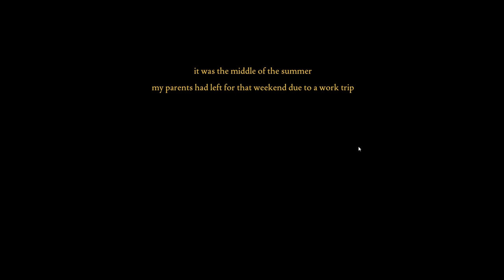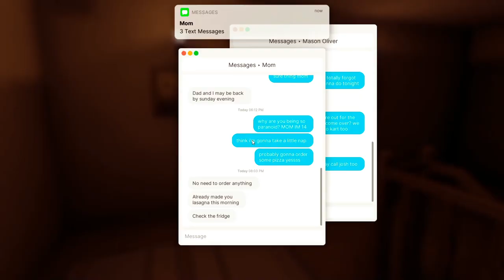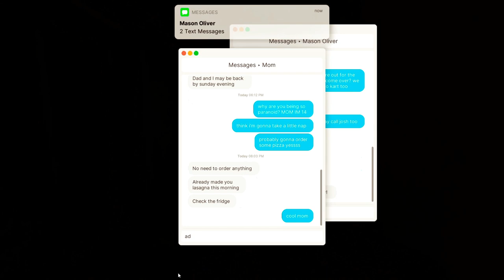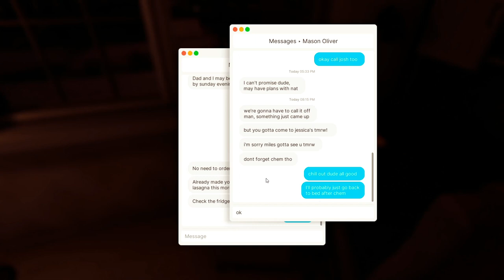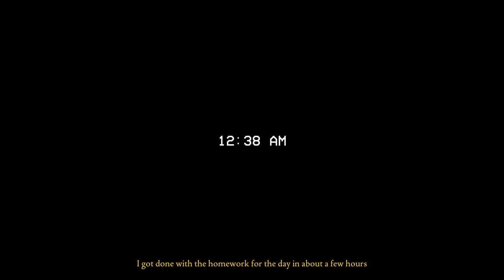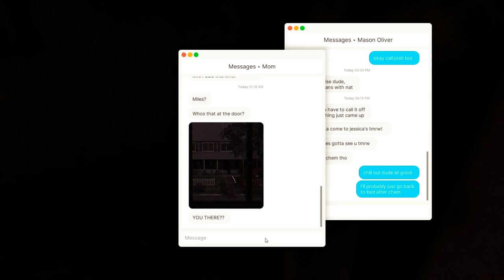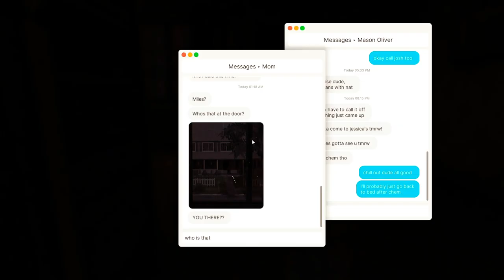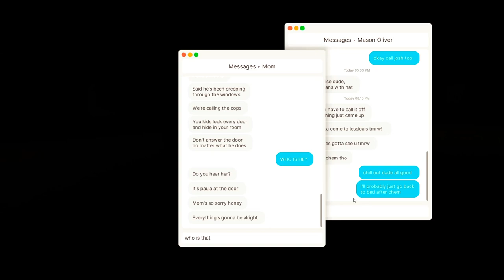Fears to Fathom Chapter Home Alone PC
Fears to Fathom - Home Alone is a freeware horror game and the first entry in the Fears to Fathom series developed and published by Rayll. The game was released on Steam for Microsoft Windows on July 2, 2021.

I currently play on PS4/PS5 and PC.
YoutTube Video Uploads 3-4 times weekly
Streams:
Streams Friday-Saturday-Sunday @7PM PST Unless otherwise noted
Saturdays @10 AM PST - Dual streaming with DoomboyGaming

🔪 SHANKERIFIC!  🔪
징키들!